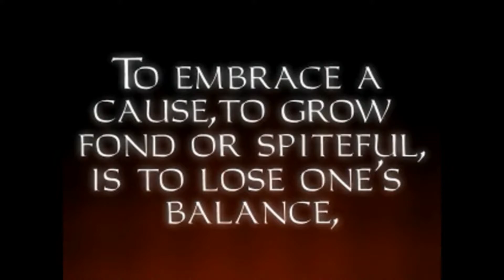Thief Gold Briefing: A Keeper's Training